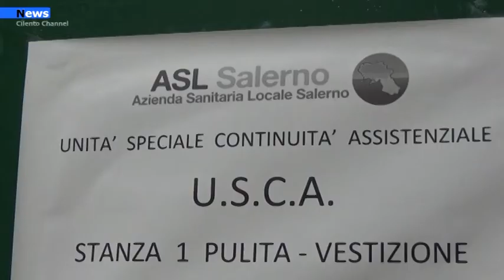Castellabate, il comune dota l'USCA di un'autovettura per l'assistenza sanitaria sul territorio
La giunta comunale di Castellabate viste le difficoltà operativa dei sanitari dell’USCA di Agropoli che riescono a soddisfare le richieste e le attività assegnate con enormi sforzi, avendo nella disponibilità attuale una sola autovettura di servizio, ha stabilito di dotare l’ASL Distretto Sanitario 70 – USCA di Agropoli di un’autovettura in comodato d’uso gratuito per un mese.